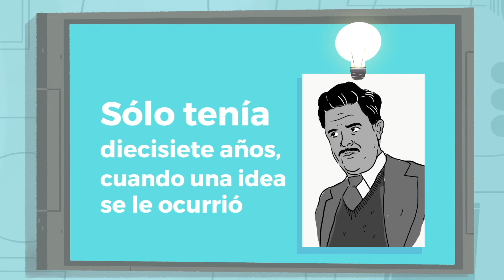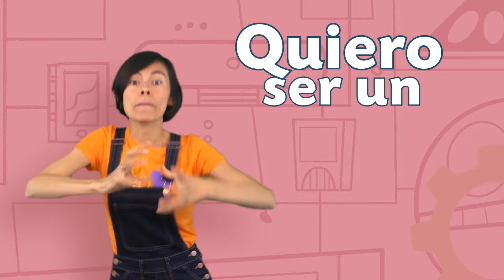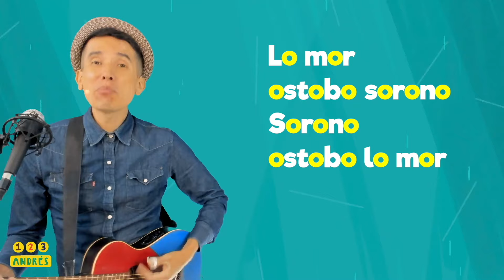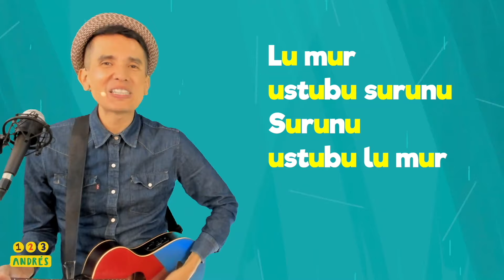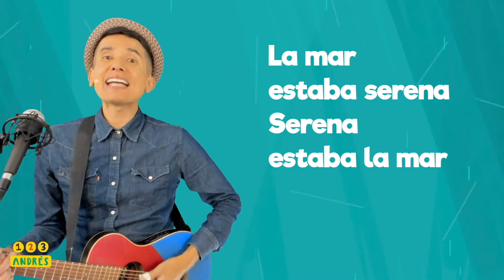Musical FIELD TRIP: Virginia Aquarium & Marine Science Center • ENVIRONMENTAL problem solving!